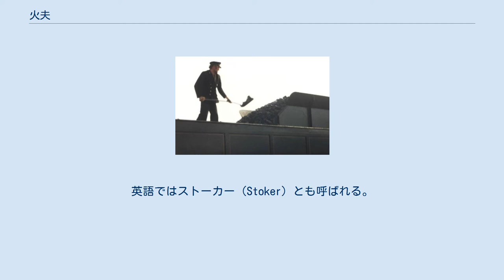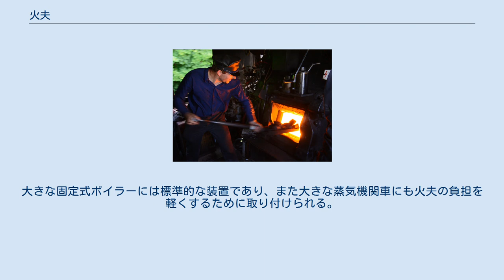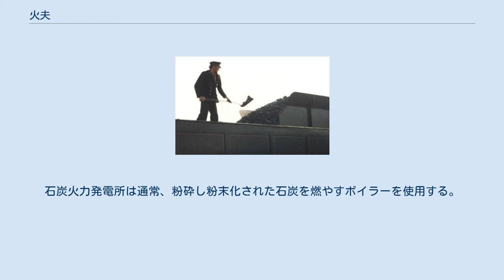火夫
炭水車上で石炭を扱う火夫 火夫（かふ、Fireman）とは、蒸気機関が運転を続けるために必要なボイラーの火を扱うことを職業とする者をいう。
「缶焚き（かまたき）」とも呼ばれる。
蒸気機関車の場合は機関助士、蒸気船の場合は機関員（軍艦の場合は機関兵）ともいう。
また、ボイラーではないが、火葬場の火を扱う職員もこの名で呼ばれる。
英語ではストーカー（Stoker）とも呼ばれる。
 石炭を燃料とする場合の労働の内容は、主に石炭をシャベルですくってボイラーに投入することである。
SLを例に挙げると石炭が乗ったシャベルはたいへん重いことに加えてボイラーの燃焼具合および線路の勾配に合わせて石炭を均等に火室内に散布しなければならず、撒き方が悪いと機関士から叱責や罵声を浴びせられることも多かった。
作業場自体がたいへん高温で狭く走行時の振動で揺れることも多いことから、肉体および精神の双方で過酷な重労働であり、作業中に熱射病で倒れることも珍しくなかった。
 ドイツ国鉄52形蒸気機関車で投炭を行う火夫 鉄道の蒸気機関車における火夫の仕事は次のようなものである。
 蒸気機関車の火夫は機関助士といい、機関士（運転士）を目指す者のキャリア・パスとして見習いの形でこの仕事を行っていることが多かった。
 ボイラーの火室に石炭を投入する機械装置も存在する。
大きな固定式ボイラーには標準的な装置であり、また大きな蒸気機関車にも火夫の負担を軽くするために取り付けられる。
機関車用の場合はメカニカルストーカーまたは単にストーカーと呼ばれ、補助蒸気機関で駆動されるスクリュー式コンベアーで石炭を火室に投入する。
投入後の石炭は、火夫が操作する蒸気ジェットにより全体に散布される。
石炭火力発電所は通常、粉砕し粉末化された石炭を燃やすボイラーを使用する。
 ^ Stoker - Weblio（更新日不明）2019年1月12日閲覧